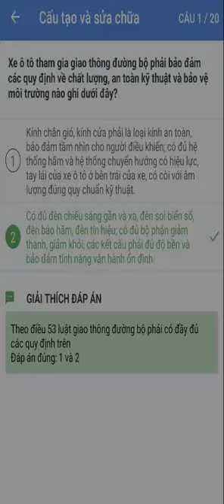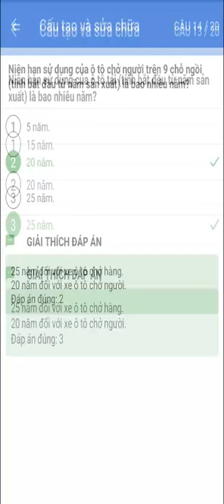LHT VLOGS : ÔN THI LÝ THUYẾT BẰNG LÁI XE (A1,A2,B1,B2,C) - 20 CÂU CẤU TẠO VÀ SỬA CHỮA.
TRUNG TÂM ĐÀO TẠO LÁI XE

Sau đây là 25 câu văn hóa và đạo đức lái xe được áp dụng chính thức trong kì thi sát hạch lý thuyết lái xe các hạng (A1,A2,B1,B2,C) trên toàn quốc.